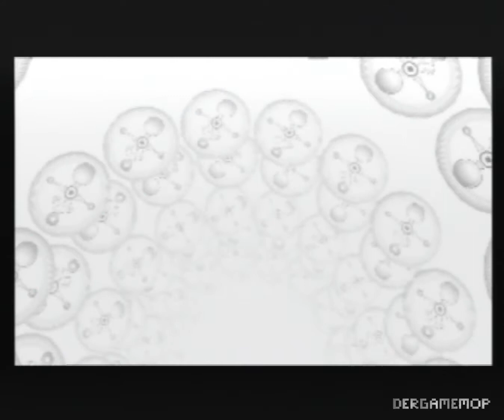Let's Play Zelda - Majora's Mask (N64) - Teil 29 - Wie ein Delfin.. 1080p (German/Deutsch)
... Ich weis: schlechtes Wortspiel ...

Das Bild wurde von Einem Nintendo 64 aufgenommen und nachträglich hochskaliert.